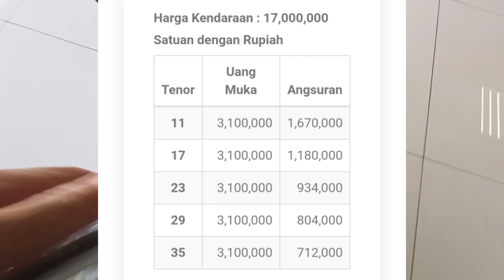Suzuki address 115 warna terbaru meluncur - lengkap dengan simulasi kreditnya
Suzuki address 115 terbaru mendapat warna baru neh.
Spesifikasi suzuki address : Jenis 4-stroke, 1 cylinder, air-cooled, SOHC
Isi Silinder 113
Ratio Kompresi 9.4:1
Sistem Bahan Bakar Fuel Injection
Sistem Pengapian Electronic ignition (Transistorized)
Sistem Starter Electric & Primary Kick
Transmisi CVT
Suzuki address dijual mulai 16,9 jutaan.